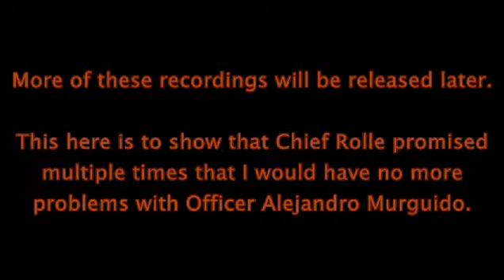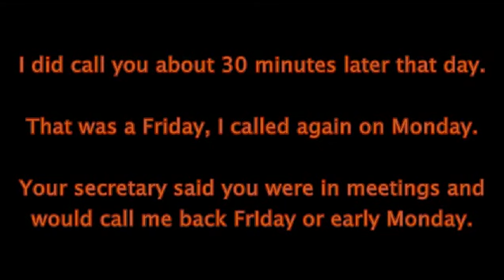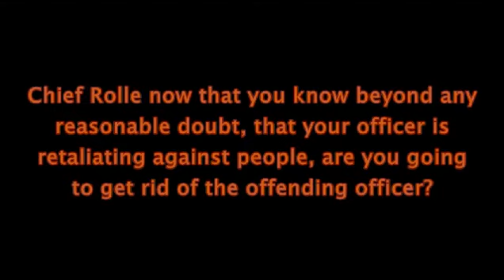Homestead Police Chief Alexander Rolle promsing no more retaliation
So Chief Rolle promises I will have no further retaliation from his officers. This proves to be false.